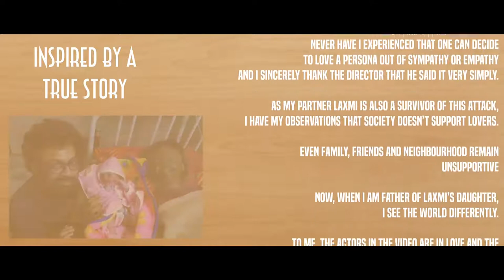Best song new song